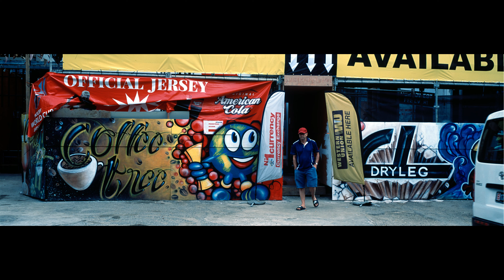Vanuatu Mamiya7II Panoramic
Mamiya7II Panoramic + RDPiii